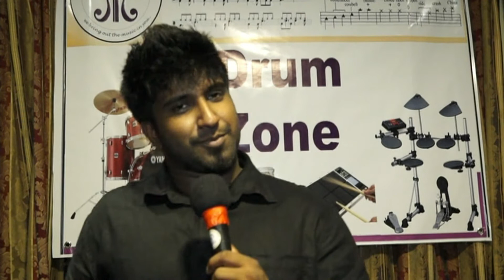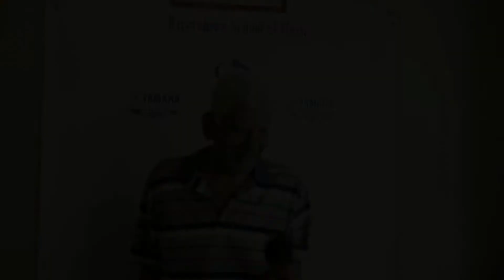Riversheen 1st Anniversary wishes